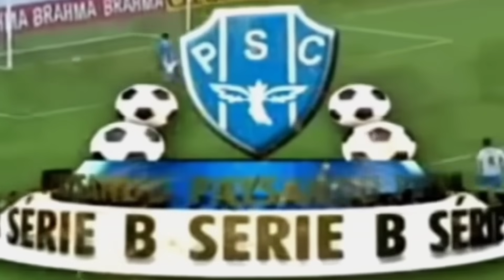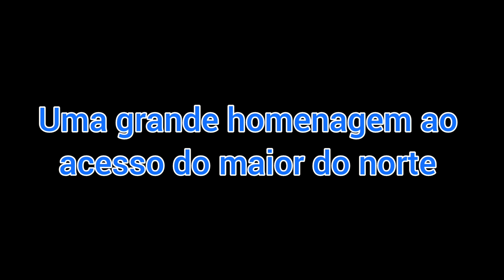Todos os Gols na Campanha do Paysandu na Série C 2023 (Campanha do Acesso)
Imagens de DAZN, Nosso Futebol e Canal Goat
Produção: Heitor Catete Da Silva (SlideProXD)